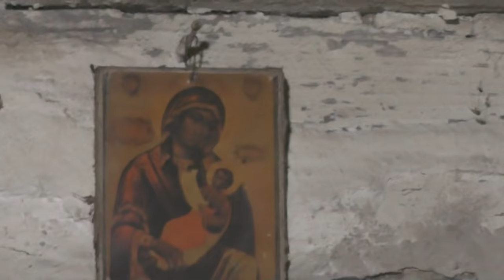Орехи морось и напрасная лютость некоторых священников.